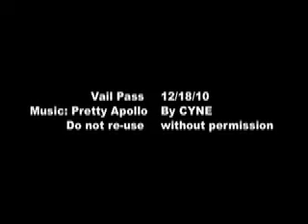Vail Pass Powder Pillows!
Video is from 2010, used a flip cam and iMovie for shooting and editing.